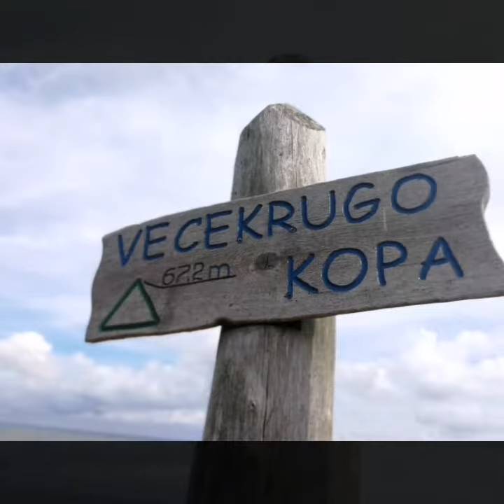Lithuania. Neringa. Travel. Vecekrug kuopa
Vecekrug dunes